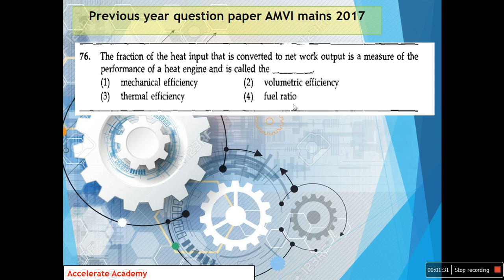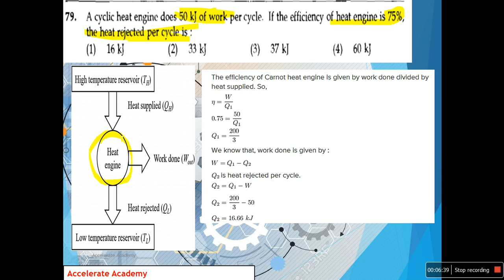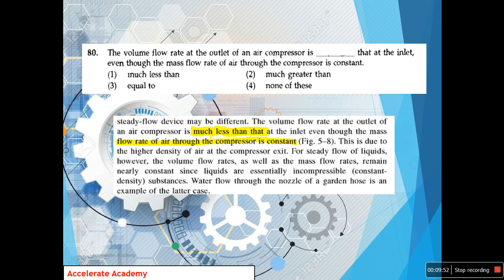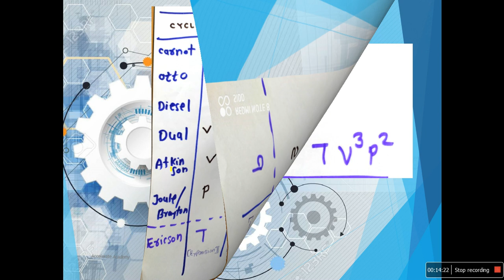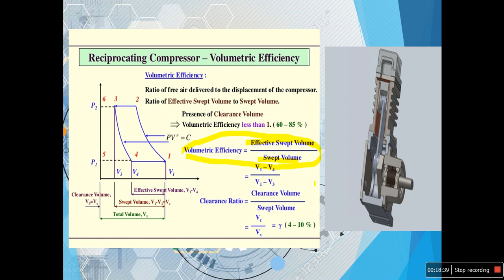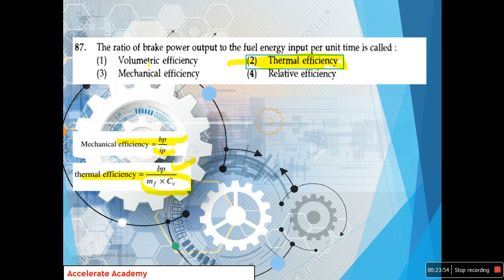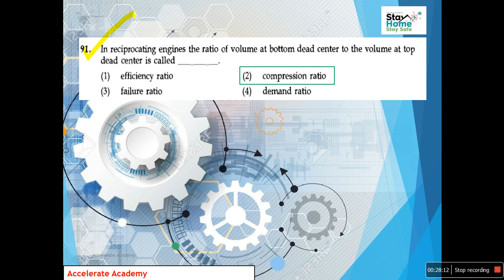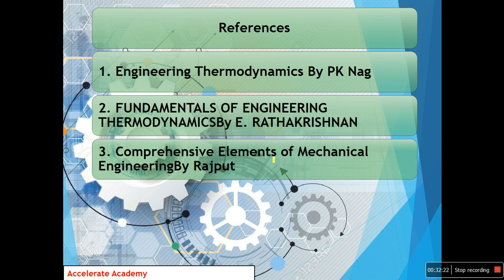AMVI Mains-2020 Thermal Engineering Previous Paper and Solution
go through following link
you can get Point wise video , Coverd AMVI THERMAL Syllabus